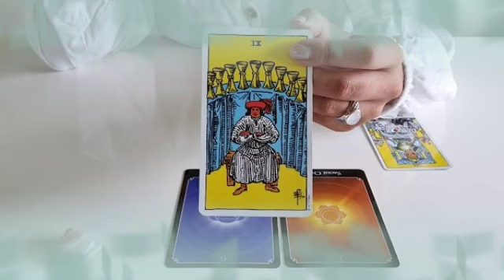توقعات برج الجوزاء لشهر أيلول 2024 - زواج عاجل بهذا شخص👰قرار خطير جدا👌احذر هذا الفخ أرجوك يا جوزاء🙏